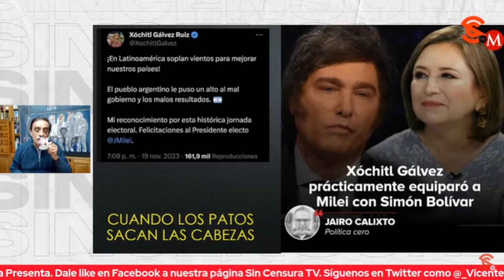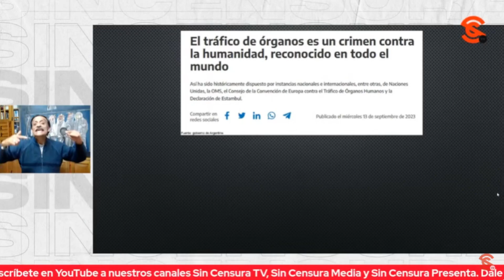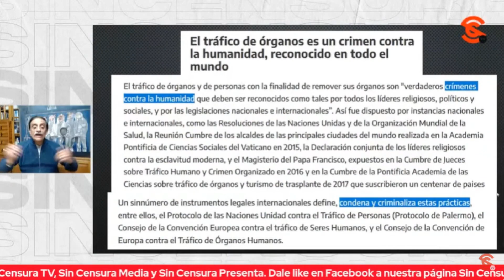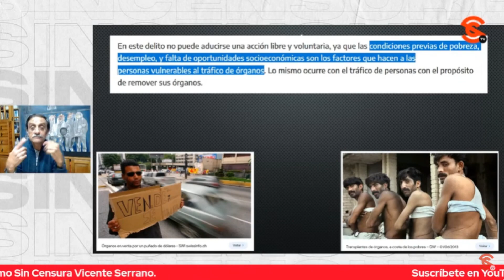LoMejorDeSinCensura | LAS “TONTERÍAS” DE XÓCHITLGÁLVEZ AL FELICITAR A MILEI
El Dr. Ángel Balderas hizo un análisis minucioso del tuit en el que Xóchitl Gálvez festejaba el triunfo del ultraderechista, Javier Milei, en Argentina y señaló que, o la candidata de la oposición desconoce por completo las propuestas del nuevo Presidente del país sudamericano ¡o las aprueba! Haciéndonos un adelanto de cómo le gustaría que fuera su programa de gobierno